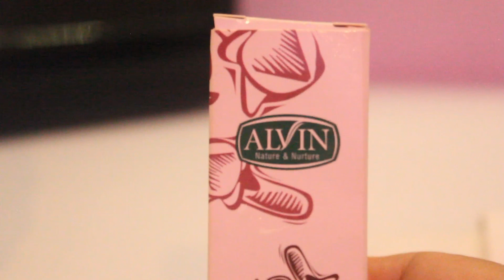Bayıltarak Balık Nasıl Tedavi Edilir?(Karanfil Yağı Kullanarak Balık Hastalıkları Tedavi Yöntemleri)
Merhaba arkadaşlar, bu videomda sizlere uzun zamandır yapmayı planladığım ancak yanlış anlaşılabileceğini düşünerek, sürekli ertelediğim bir video ile karşınızdayım. Bu videomun konusu bayıltarak balık nasıl tedavi edilir,. Tabi ki bunun bir çok yöntemi vardır ancak benim size sunacağım bu balık bayıltma yöntemi tamamen doğal yollardan ve doğal içerikler kullanılarak yapılmaktadır. Yani demek istediğim, bu yöntemde ne balık ne de siz bir zarar görmeyeceksiniz. Ever bu videomun konusu ,balık nasıl bayıltılır, Balık neden bayıltılmaya ihtiyaç duyar, balığı bayıltmanın ne gibi faydaları vardır. Hepsini bu videoda anlatıyorum. Öncelikle bir balığınız hasta ise, en kısa zamanda müdahale etmelisiniz, çünkü eğer geç kalırsanız, balığınız erken tedavi sonucu kolayca iyileşebilecekken, maalesef geç kaldığımız için balığı kaybedeceğizdir. Bu yüzden de en kısa zamanda, en doğru şekilde müdahale, balığımızı çok daha hızlı sağlığına kavuşturacaktır. Tabi ki de bunu en doğal yollardan balık bayıltma şeklinde yaparsak, emin olun çok daha sağlıklı olacaktır. Eğer önceki videolarımı da izlemişseniz, zaten bir çok hastalık ile ilgili tedavi yöntemlerinden haberdar olmuşsunuzdur. Ancak bu sefer, size uygulamalı olarak, bu tedavi şeklini açıkladığım bir video ile karşınızdayım. balık nasıl tedavi edilir, yolculukta balık nasıl taşınır ile ilgili tüyoları da bu video da sizlere anlatıyorum. Aslında bu kullandığımız doğal solüsyok, daha zor vakalarda balık nasıl ameliyat edilir e de bir cevap niteliğindedir.  Hasta balık nasıl tedavi edilirse ameliyat edilecek balık da aynı şekilde bayıltılarak, ameliyat edilebilir. Akvaryum balık hastalıkları ve tedavileri için gerekli malzemeler, genellikle akvaryum sahiplerinin ya elinde vardır ya da en yakın akvaryum marketlerden bulunabilir. Şimdi bu hasta balık nasıl iyileşire bir cevap vermek gerekirse, bu videoda ki balık bayıltma yöntemi çok işinize yarayacaktır. Çünkü dediğim gibi bu yöntem tamamen organik ve doğal bir yöntemdir. Şöyle diyebilirim ki bu bir ,balık bayıltan ot ya da bir çiçektir. Herkesin de çok sevdiği bir çiçeğin yağıdır. Evet bu kullandığım solüsyon bildiğimiz karanfil yağıdır. Evet, bu videomda sizlere karanfil yağı nasıl kullanılırı uygulamalı olarak gösteriyorum. Bir çok arkadaş bana kızabilir ya da bu videoyu sevmeyebilir. Ancak şunu net olarak söylemeliyim ki, bu yöntem ile ilgili olarak, hiç bir balık zarar görmemiştir. karanfil suyun içine karştırılır ve bu şekilde 5-10 dk beklenir. Böylece karanfil yağının kokusu akvaryumdan aldığımız kap içerisinde ki suya iyice karışır. Bu neden Bunu önceden hazırlamak neden önemli, çünkü, balığı içine koyduğunuz an, balık çok daha çabuk bu su ile reaksiyona girecek ve çok daha çabuk bayılacaktır. Tabi ki diye bilirsiniz, balık karanfil yağı ile nasıl bayıltılır? Bu tamamen karanfil yağının içerisinde ki maddelerin, su ile raksiyona girmesi sonucu oluşan bir durumdur. Karanfil yağının kokusu, akvaryumdan aldığımız suyun içerisinde, balığı paralize edecek bir solüsyona dönüşür. Balıkta hemen bayılır. Bayılan balık, su içerisinde solunum yapmaya devam edecektir. İster ilaç tedavisi isterse ameliyat ile balığınıza her türlü müdahaleyi yapabilirsiniz. Bu balığın sağlık durumu ile ilgilidir. Balık bayıltma işi bittikten sonra artık balık tedavisi için gerekli yatağı hazırlamak gerekir. Yumuşak bir bez üzerine, gene akvaryumdan aldığımız su dökülerek, yatak ıslanır. Böylece, tedavi sırasında balığın vücudu ve solungaçlarının kuruması önlenir. Unutmayın arkadaşlar, akvaryum balıkları solungaçları kurumadığı sürece en az 1 saat akvaryum dışında yaşarlar. Tedavisi yapılan balık, tekrar ayıltmak için, akvaryumdan aldığımız temiz su içerisine konur. Karanfil yağı ile balık bayıltmak ne kadar kolaysa, ayıltmak da o kadar kolaydır. Temiz suya giren balı, hemen ayılmaya başlayacaktır. Ayılan balığı hemen akvaryuma koymayın, bırakın biraz kendine gelsin, böylece akvaryuma tekrar girdiğinde, gene eskisi gibi yüzmeye başlayacaktır. Karanfil Yağı Kullanarak Balık hastalıkları tedavi yöntemleri.